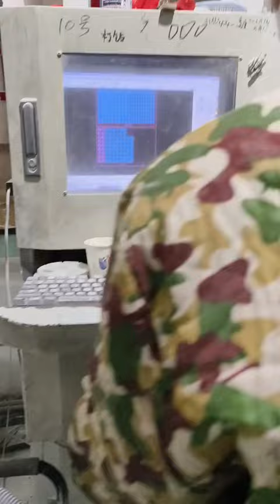mengxun cnc machine Point drilling machine mold engraving, drilling plate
yiwu mengxun jewelry Point drilling machine mold engraving, drilling plate